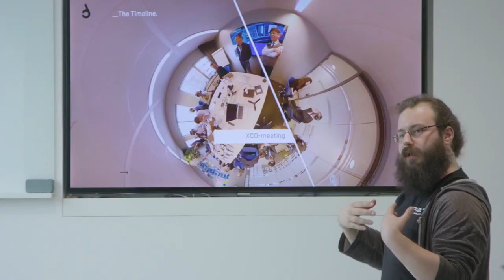E-learning through Virtual Reality for Perfetti Van Melle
Back in 2017, Boldly-XR started developing a Virtual Reality E-learning platform together with Sping, for one of the worlds greatest manifacturers of sweets: Perfetti Van Melle, known for brands like Chupa Chups, Fruitella and Mentos.

Using gamification we optimised the engagement and memorability of the subjects by having a trainer teach you in the same area subjects will do their tests, as every area in the factory imposes unique security risks: subjects need to be trained to identify and act upon every possible risk to housekeeping, safety and security.

Using the Jaunt One we'd set out together with a crew from Jaunt Shanghai to capture the best possible 360-footage, so viewing quality wouldn't be an issue to the immersion. This way we could also ensure consistent footage over various areas like dark basements, busy production floors and loading docks; as well as narrow hallways that are infamously hard to capture in 360.